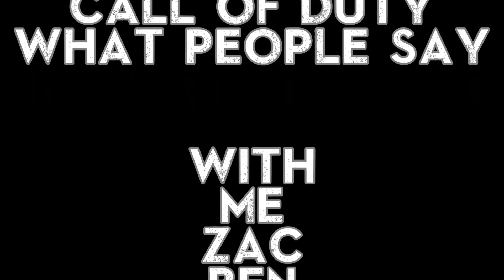Call of Duty What People Say #3 (#3)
Music

For Grand Theft Auto 4 The Full Story

For Gta Race-O-Rama, Mission Guides Remastered ,Deathmaina

For Max Payne 3 Walkthrough

VxMontageZzxV